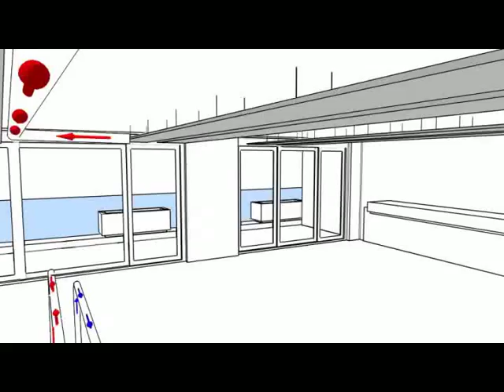VFX & 3D Animation Show Reel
My latested show reel. Includes clips from a Furniture Village promotion, Nickelodeon bumpers, Airship Management promotion and a promotional video for Bendicks chocolate